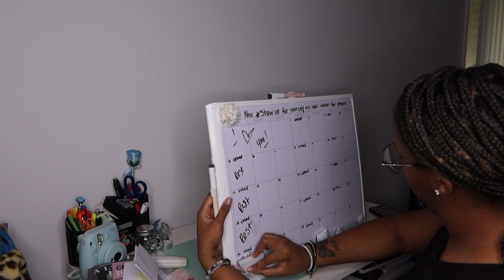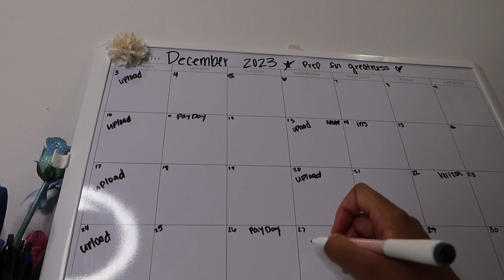VLOGMAS 02 ♡ | realistic days in my life, truck still isn't fixed, planning, mini mental health chat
hey y'all hey welcome to vlogmas vlog 02, these were a few realistic days in my life!! my truck still isn't fixed and im soooo sad!!!
-xoxo, Briee ♡

:::::::::♡ F A Q ♡:::::::::
Birthday: July 2nd
Zodiac sign: cancer ☀️| libra 🌖| Capricorn⬆️
What do I film with: Canon Powershot G7X iii/13 Pro Max

Time cards:
00:00-02:25 - Intro
02:25-03:34 - Clean with me
03:34-04:45 - My truck is STILL broke down
04:45-11:11 - chit chat updates & making food
11:11-13:41 - mini mental health chat
13:41-14:59 - Updating my calendar
14:59-16:22- Outro